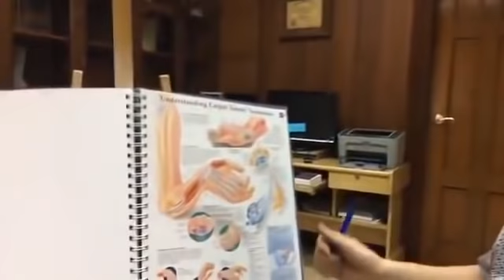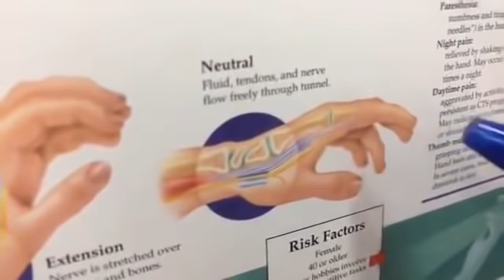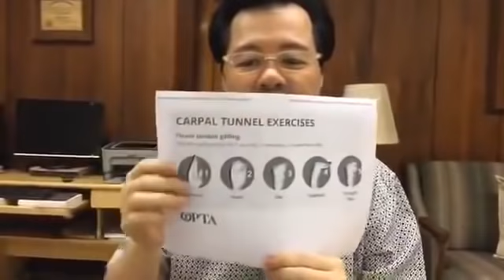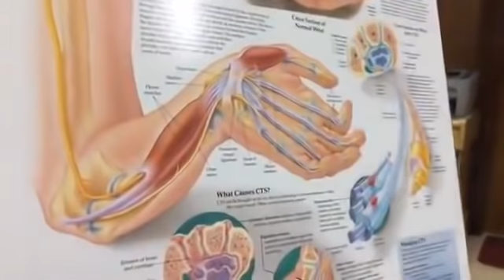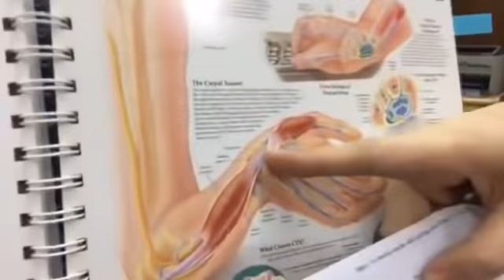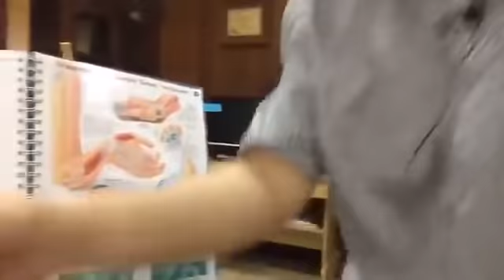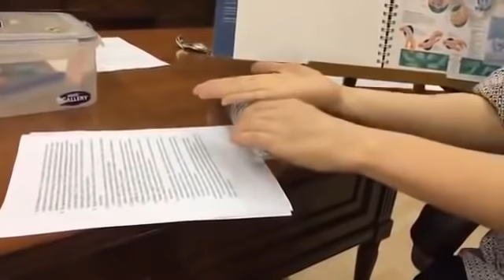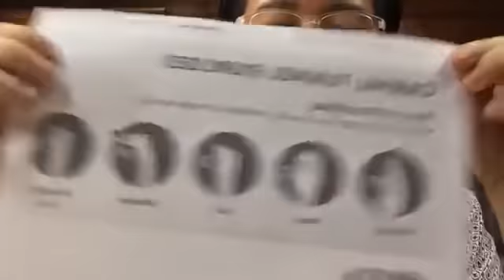KAMAY: Manhid at Masakit - ni Doc Willie Ong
KAMAY: Manhid at Masakit
Video ni Doc Willie Ong#251d

1. Alamin ang carpal tunnel syndrome. Ito’y nakukuha sa sobrang pagta-trabaho, paglalaba, pag-type at paggamit ng kamay.
2. Ipahinga ang kamay. Bawasan ang pagta-trabaho sa computer at pananahi.
3. Huwag i-bend ang kamay. Dapat ay derecho palagi ang wrist.
4. Panoorin ang mga exercise para sa Carpal Tunnel.